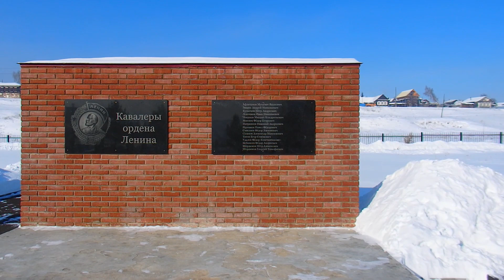Южный Урал ! Село Тирлянский , Башкортостан ! Прогулка по селу в парк Колесо истории !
Южный Урал , село Тирлянский , Башкортостан ! Прогулка по селу Тирлянский , в морозный день 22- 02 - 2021 г !